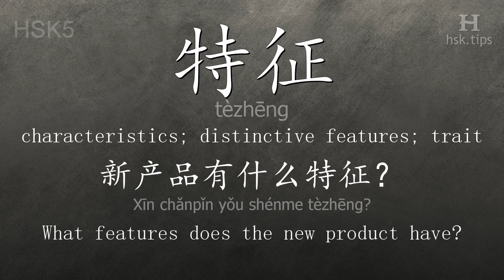Chinese HSK 5 vocabulary 特征 (tèzhēng), ex.1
In this video the chinese character is from HSK level 5. And it is "特征", pinyin: "tèzhēng", which means "characteristics; distinctive features; trait".
Listen to native mandarin speakers saying "特征" and the example: "新产品有什么特征？", it means "What features does the new product have?"